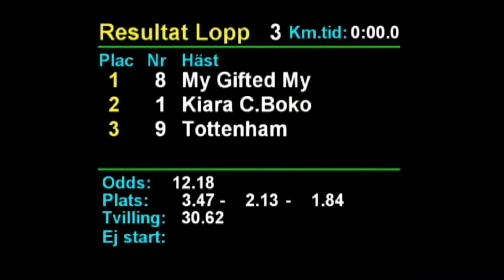2020 11 03 Rättvik Lopp 3